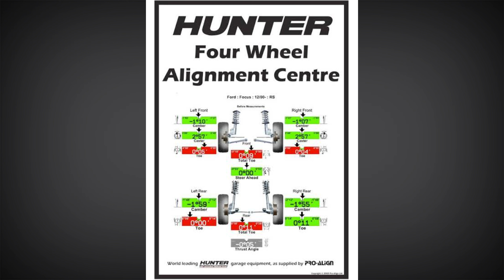Wheel Alignment & Diagram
Hunter Alignment Tech
How to do wheel Alignment and wheel Alignment diagram